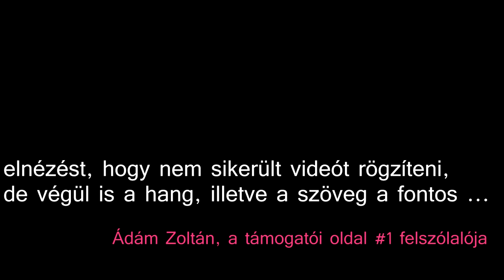eltevita / 1. --- Ádám Zoltán (támogatói oldal #1)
Az eltevita egy társadalmi vitafórum, amit az eltések szerveztek, ez volt az első alkalom.

adott egy tételmondat, amit a támogatói oldal VÉD, illetve AZ ellenzői oldal támad (vitat). Támogatói oldal: Ádám Zoltán, Gere ádám, ellenzői oldal: Pogátsa Zoltán, Róna Péter.

a tételmondat pedig így hangzik:

"Magyarországnak javára vált a liberális piacgazdaság rendszerváltás utáni bevezetése és az európai uniós integráció"